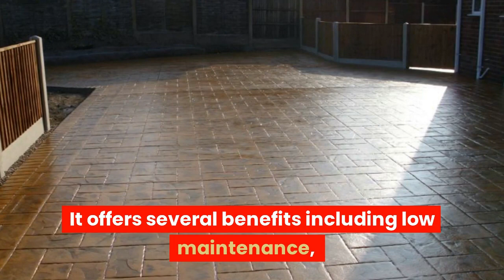Textured Concrete Worksop 07595 510190 - Imprinted Concrete Specialists in Worksop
Our paving material of choice for driveways, patios and paths in Worksop is textured concrete. It is durable and beautiful. It has many benefits, including flexibility in design and resistance to adverse weather conditions. We are a local trusted installer in the East Midlands area. We are dedicated to providing top-quality workmanship as well as customer satisfaction.

We are pleased to introduce ourselves and give a brief overview about patterned paving. We want to let everyone know about the many benefits of using imprinted concrete paving, and why it is such a popular choice. We aim to establish trust and credibility as an experienced and reliable provider of presscrete pavers in the S80-1 area.

This video is all about  "Textured Concrete Worksop" however we attempt to discuss these related subjects too:

- Concrete Paving Worksop
- Fence and Landscaping Worksop

Textured Concrete Worksop
Dukeries Mill,
Claylands Ave,
Worksop
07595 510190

We truly hope that viewing our video about Textured Concrete Contractors in Worksop has really helped.

Feel free to distribute on Facebook the video to assist other people looking for Textured Concrete Contractors in Worksop.